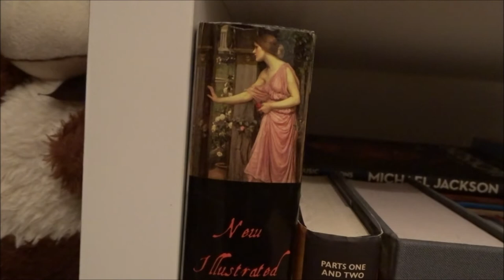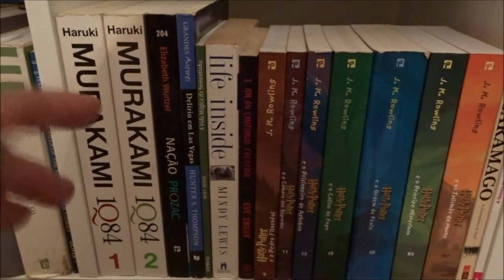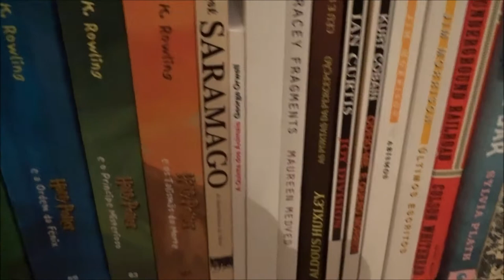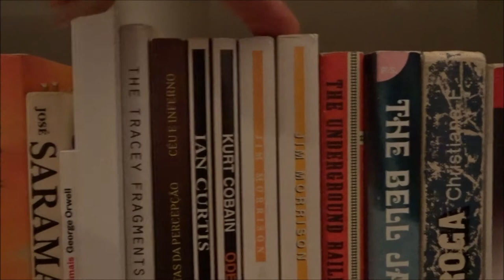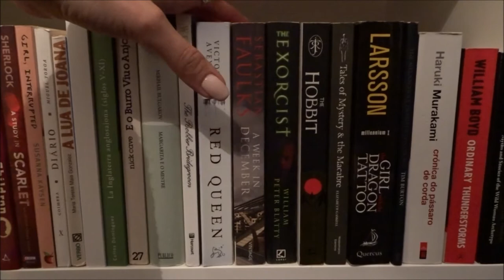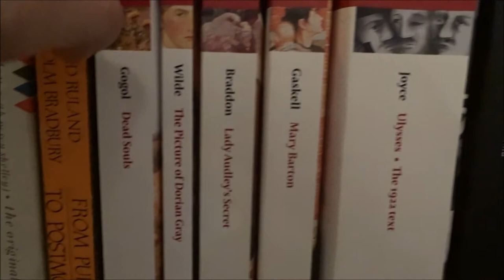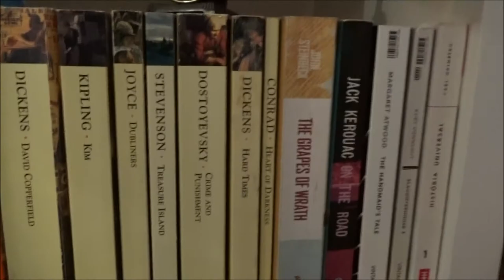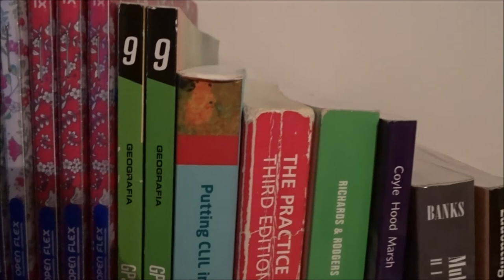Bookshelf Tour | Update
Hi guys! Spent my Saturday afternoon organising my room and my books looked really nice in the end, so... bookshelf tour!!